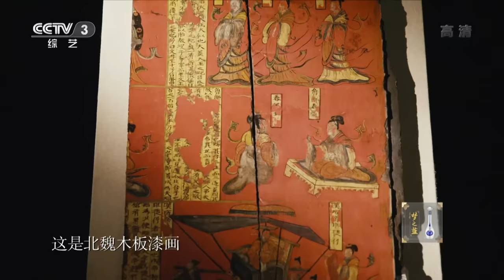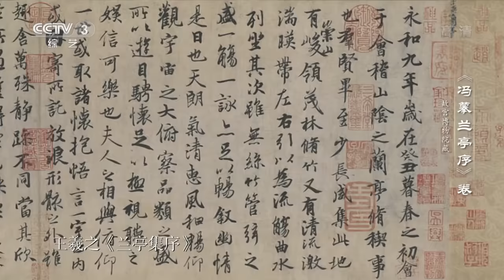[国家宝藏第二季] 木板漆画 国宝守护人：唐嫣 罗晋 | CCTV综艺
本期节目主要内容：木板漆画的前世传奇就发生在北魏时期。我们的主人公之一司马金龙，其父曾是南方的东晋皇族，当年蒙难北奔投魏，建功立业，司马家族再次风生再起。年轻的司马金龙与鲜卑名将之女钦文姬辰结为连理，并喜得二子。这个小家庭的日子过得可是相当热闹，不信你看~

《国家宝藏》第二季，每集以一个博物馆为主题，亮相三件文物，每件文物绑定一位与之气质相符的明星嘉宾，他们或娓娓道来文物传奇的前世，或打扮成古人的形象演绎宝藏诞生的故事，带领观众进入一个神秘的探寻空间。